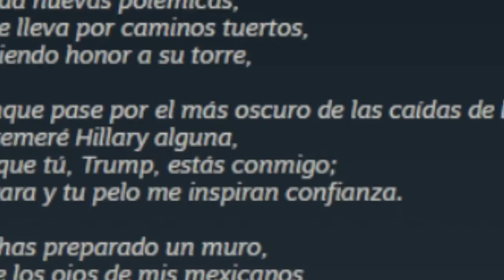Donald Trump declara LA TERCERA 3ª GUERRA MUNDIAL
Esta es la ÚLTIMA PARTE DE LA SERIE! Se terminó Mr. President! Un triste adiós a Donald Trump, mi senpai Donaldsito Trumpesito... Una lástima. Nos lo hemos pasado muy bien con esta serie pero el juego desgraciadamente llegó a su fin...